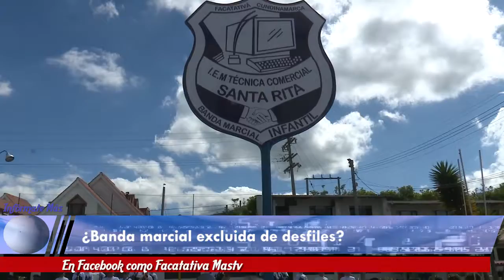Banda infantil del Técnico Comercial Santa Rita no podrá hacer parte del desfile del 31 de octubre